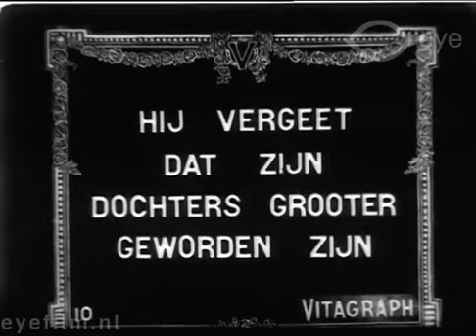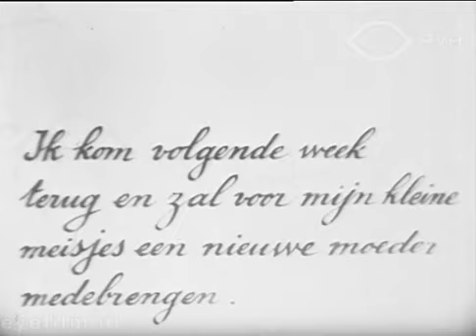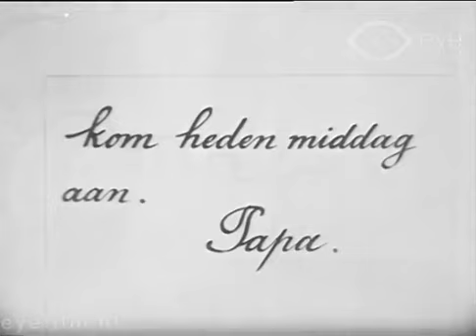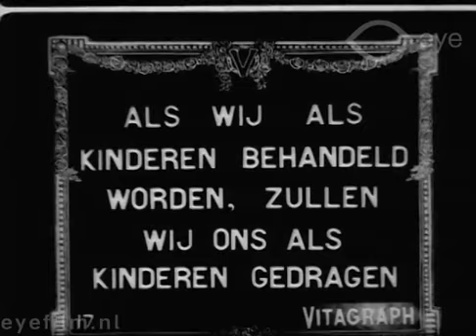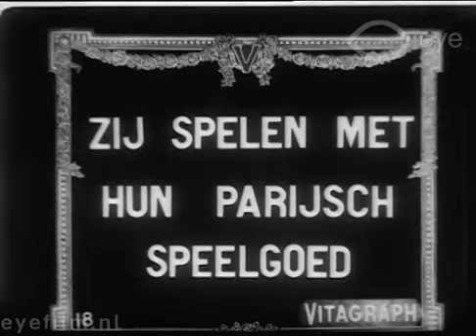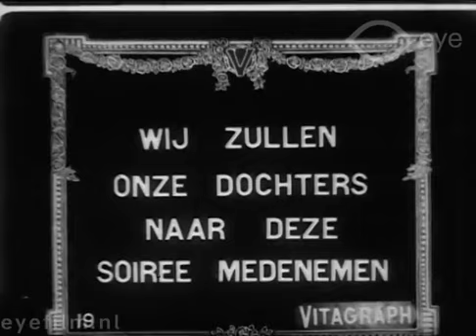1912. Проблемные падчерицы.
Почтенный вдовец с пятью взрослыми дочерьми снова женится и приводит в дом свою новую жену. И как-то поначалу не складываюся отношения девушек с мачехой. Девочки задались целью максимально усложнить жизнь своей новой "мамочке".